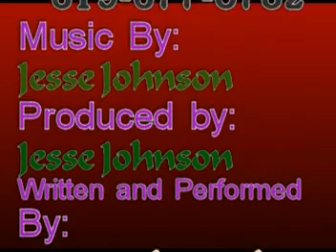Mothers Day Song TeCheetah" Querida Madre"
Jesse Johnson Produces a beautiful Spanish Tune for Latin Artist Techeetah, Dedicated to her Mother Betty and Grandmother Lupe.  also appearing in the video is her Tia (Aunt) Mary Ellen.  Relax and enjoy the beauty of the women of Techeetah's Familia.